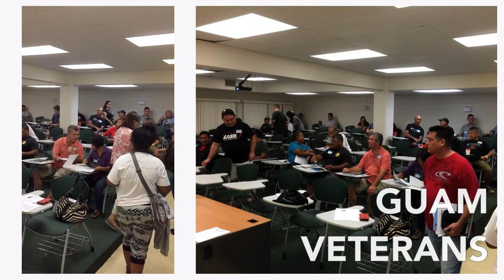Guam Veterans - Beginning Farmers Workshops: Week I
This was the first in a series of 8 planned New and Beginning Farmer workshops to support Guam and other Pacific Islander Veterans. The first 4 hour workshop was funded by the University of Guam in partnership with the Guam Small Business Development Center (SBDC), the Northern and Southern Guam Soil and Water Conservation Districts, GreenValor (a new Guam Veteran NGO) and the U.S. Department of Agriculture's Guam Service Center Agencies: Rural Development (RD), Farm Services Agency (FSA) and the Natural Resources Conservation Service (NRCS).

The workshop was held on the campus of the University of Guam and lead by staff of the College of Natural and Applied Sciences. 31 October 2015.